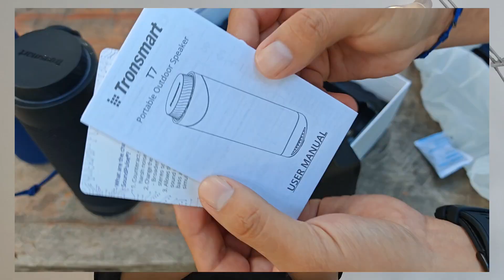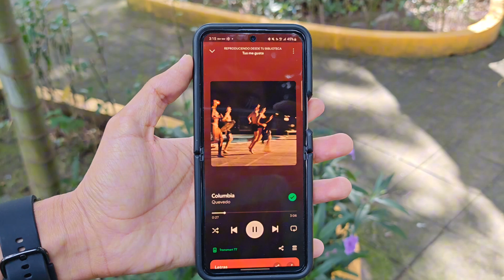🔰 Tronsmart T7 🆚 T7 Lite Review ¿Cuál vale más la pena?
Aquí te comparto el análisis y review de las bocinas TRONSMART T7 y T7 Lite. En este video te contamos cuales son las mejores caracteristicas de cada una y las razones para comprarlas.